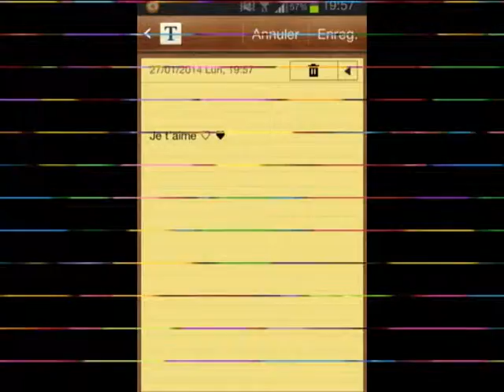Caro & Cindy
Shooting Photo Priver